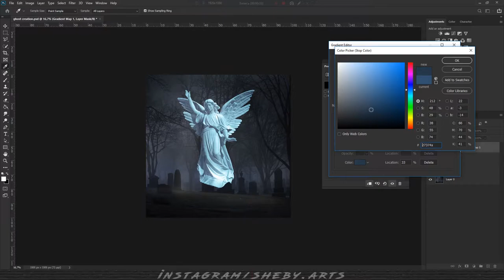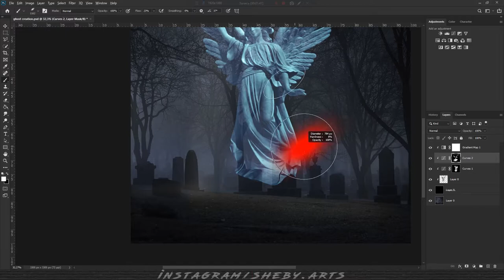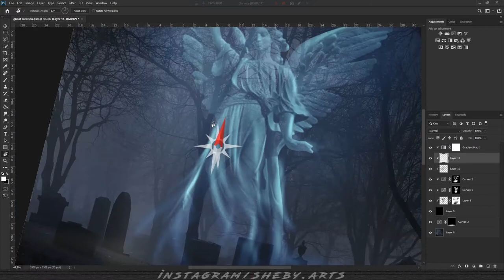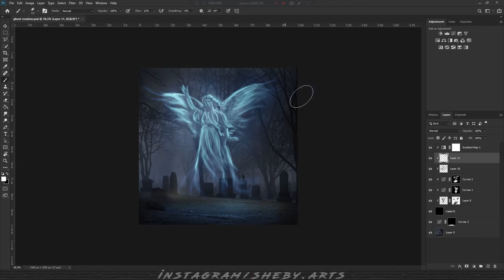Turn any photo into a ghost! / Photoshop tips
Here you can see the process of photo processing, how any photo can be turned into a ghost!